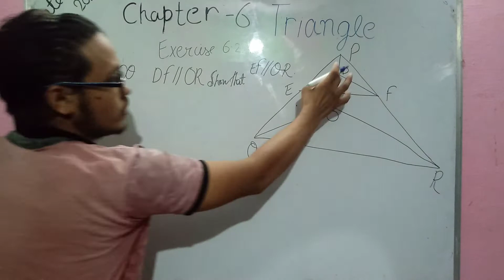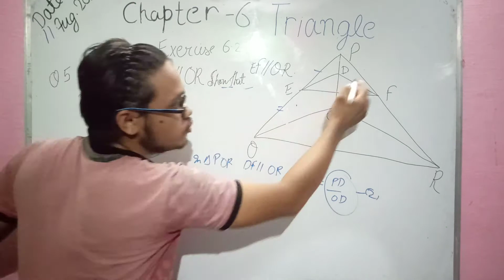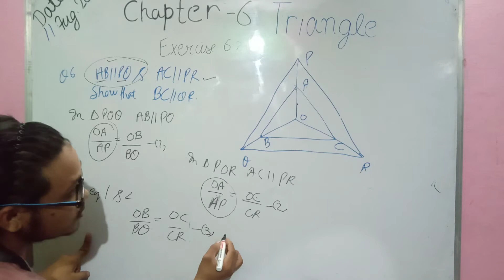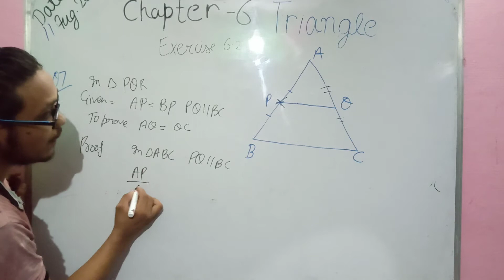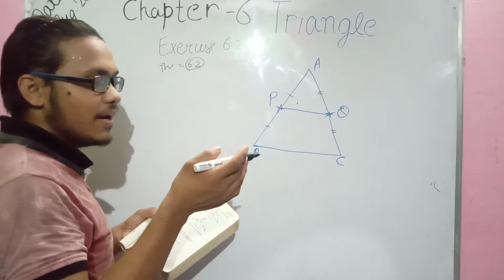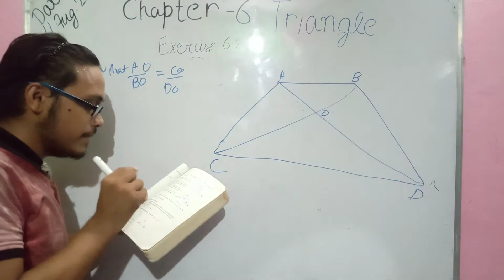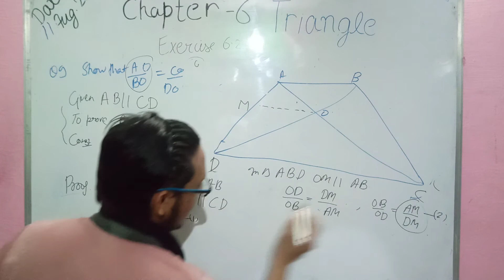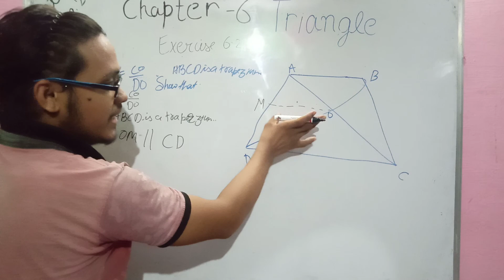exercise 6.2 part 2 class 10 chapter 6 triangle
hello friends.
this is part 2 of exercise 6.2 class 10